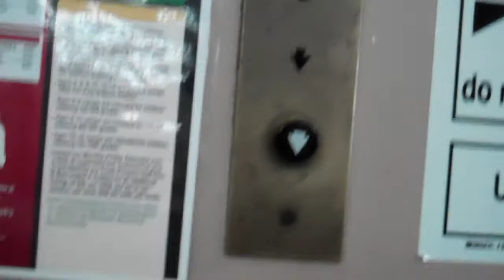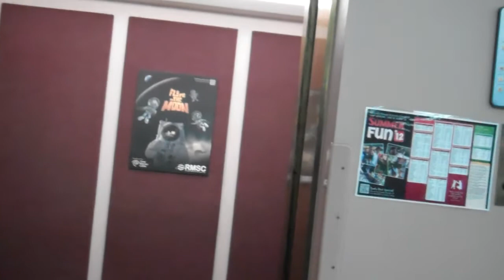Antique Otis Traction Elevator at the Rochester Museum & Science Center in Rochester, NY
This video was filmed on May 3, 2012.